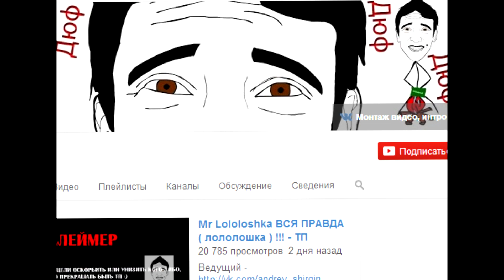А ВЫ ПОМНИТЕ? / ДЕТСТВО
Пиши в VK в (лс)
АДРЕС ДЛЯ ПИСЕМ И ПОСЫЛОК:
Россия, Волгоградская область,
р.п. Даниловка. Ул. Невская 20 кв. 8.
Индекс 403371
Денису Белику ^^
Кто хочет помочь материально:
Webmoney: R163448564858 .